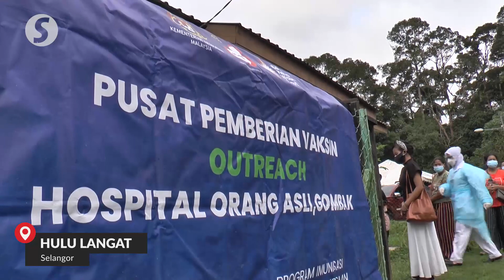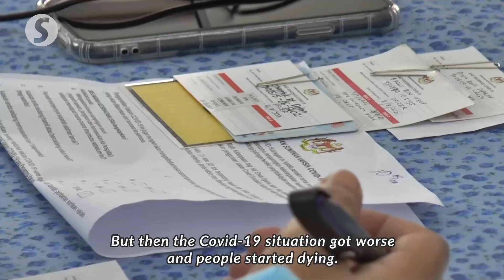More than 100 Orang Asli vaccinated during mop-up round in Hulu Langat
More than 100 members of the Orang Asli community in Hulu Langat, Selangor were vaccinated on Tuesday during a mop-up round for a community outreach programme by Hospital Orang Asli Gombak.